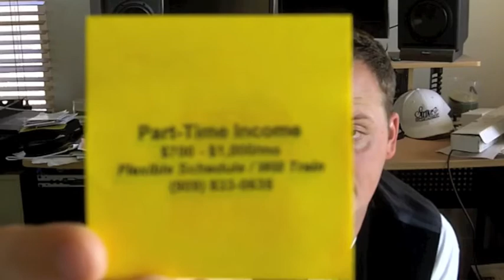Easy MLM Leads | Post It Note Marketing